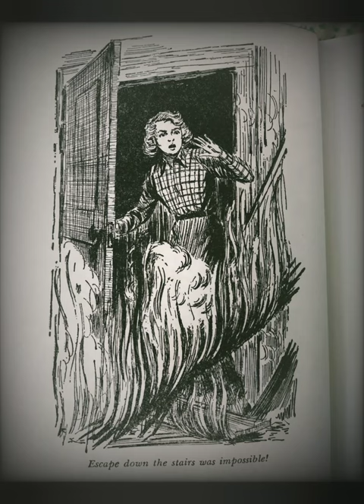The Scarlet Slipper Mystery // Book Trailer 📖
Nancy Drew Mystery Stories #32
The Scarlet Slipper Mystery
by Carolyn Keene
Copyright©️ 1954 Grosset & Dunlap Inc.